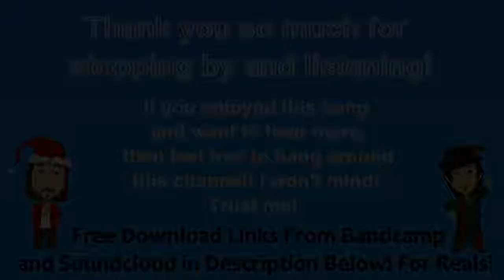(Old Version) Just For You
Hello, everyone! First and foremost, thank you so much for stopping by and checking out my music!
Featured on the album, "The Room Where Which Was Weird," this song is about marriage...and how much fun it is to do chores and stuff.

For those who enjoy my music, it can be downloaded free
Thank you so much again for stopping by!

Special thanks to all these companies/products for helping me along the road of creativity: FL Studio, Ableton, Korg, Acrobatics (Blank Media), Ignite (by Air), Cakewalk, Bitsonic, Plogue Chipsounds, Dimension Pro, DVS Guitar, Terry West Productions, Square I, u-he, Sony Vegas, Anime Studio, Microsoft Paint, and Adobe Photoshop.
And most importantly, I am thankful to my Creator, to my loving family, and to all who have believed in me and supported me along the way. It is what pushes me ever forward.

One last thing! So feel free to check him out if you'd like!